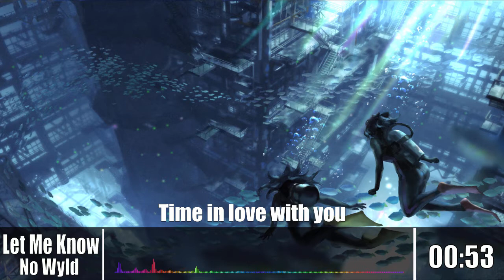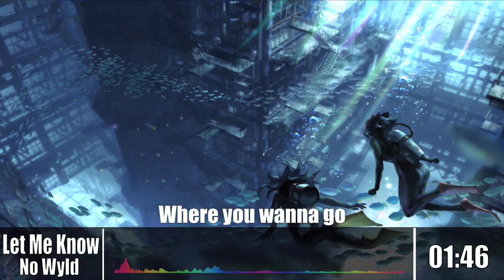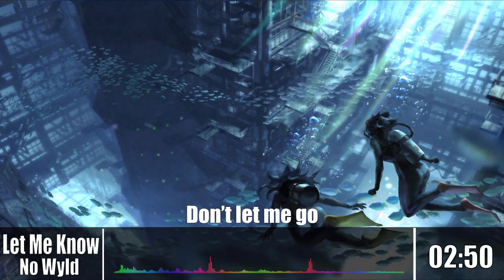Nightcore - Let Me Know [No Wyld] (Lyrics) [FIFA 16 Soundtrack]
No Wyld - Let Me Know (Lyrics) (FIFA 16 Soundtrack)

★Credits:

▶Artists: No Wyld

▶Track: Let Me Know

▶Genre: Nightcore

▶If any producer or label has an issue with any of the uploads please get in contact  and it will be deleted immediately (this includes artists of the images used)